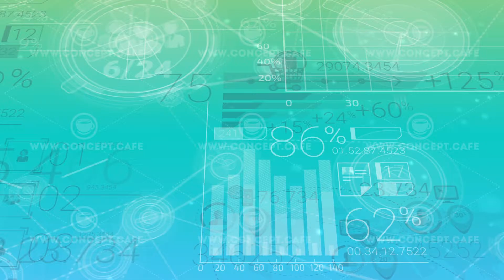Clear Blue-green Corporate Background With Abstract Elements Of Infographics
Abstract infographics animation of financial stock data. Perfect for your business video or presentations. You can use this stock motion graphics video as a background to your graphic or titles.